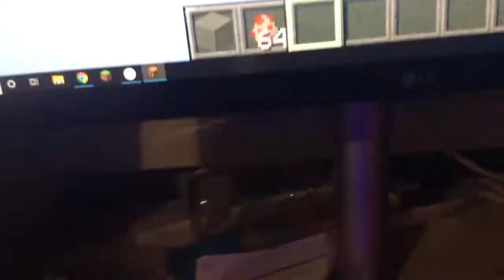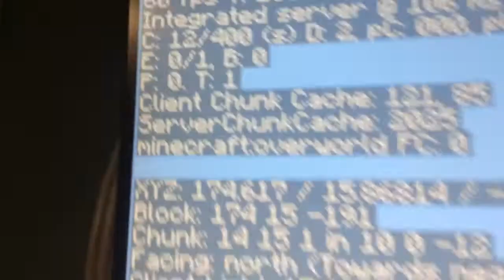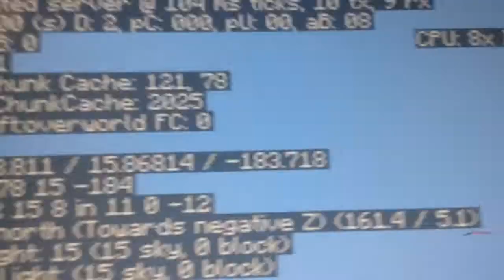ALaggy world machine pt 1